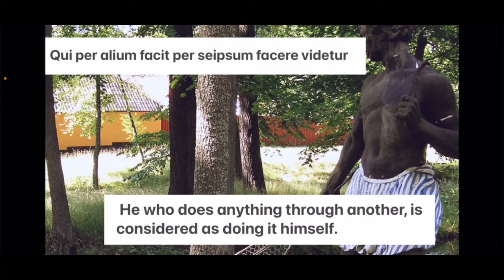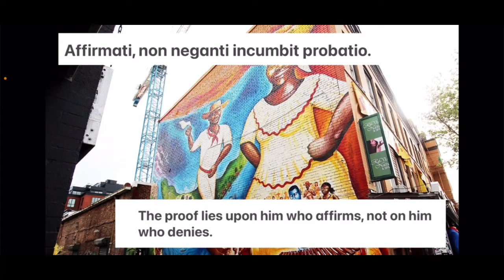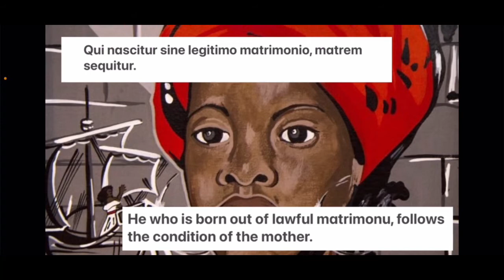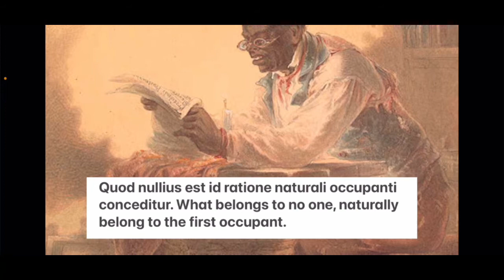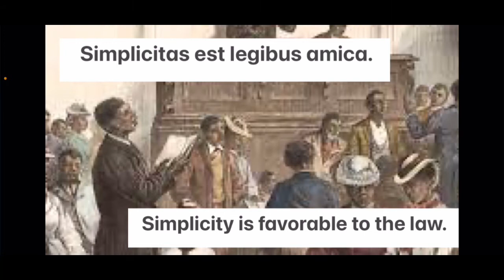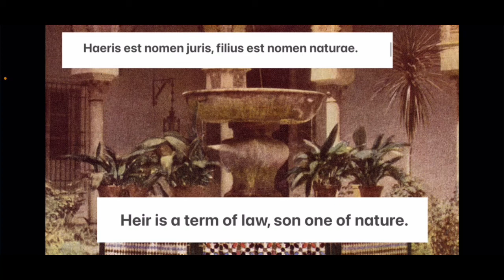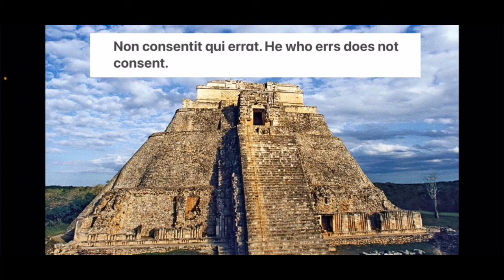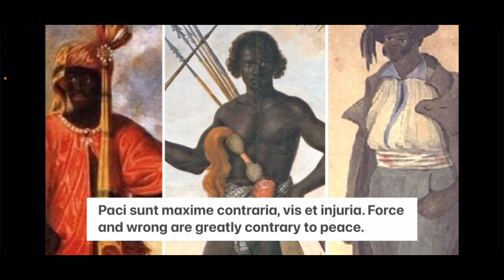Latina Maxima leges - Latin Maxims of Law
Lawful and legal maxims in Latin